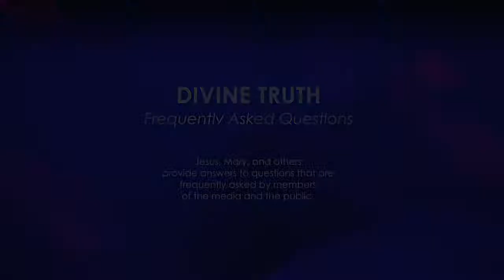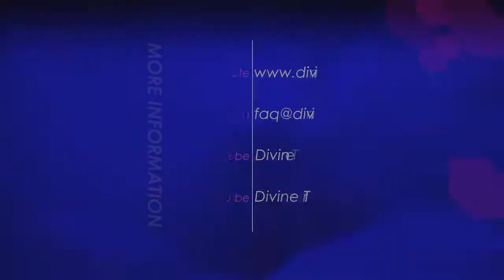Why are people afraid of "cults"?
16. The public seem very fearful about "cults". Why do you feel that is?

20121113 Cults S01Q16

On Wikipedia, under "Cult" it states in the first lines "The word cult in current popular usage usually refers to a new religious movement or other group whose beliefs or practices are considered abnormal or bizarre. The word originally denoted a system of ritual practices."